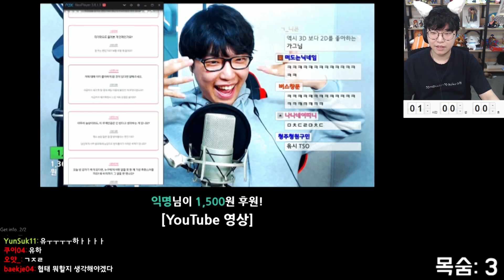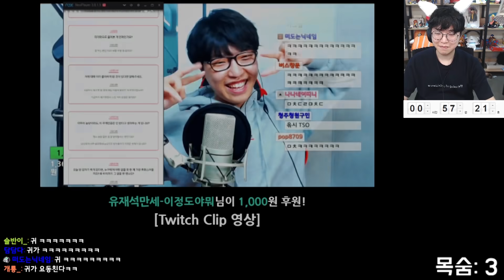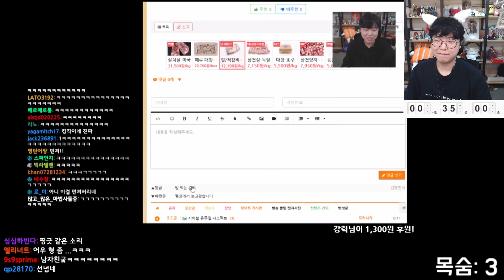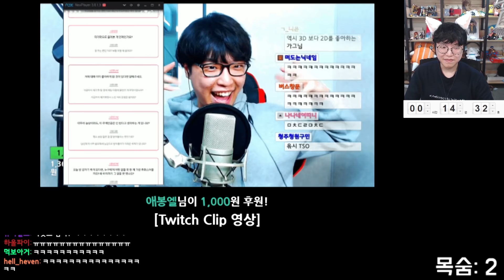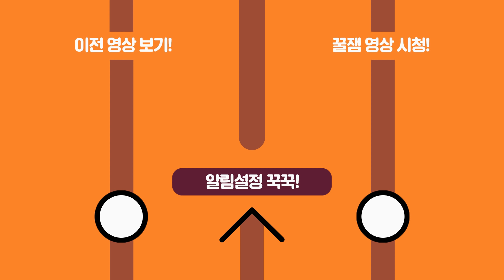어릴적 흑역사 보면서 화참기ㅋㅋㅋㅋㅋㅋㅋㅋㅋㅋㅋ 아오빡쳐ㅋㅋㅋㅋ